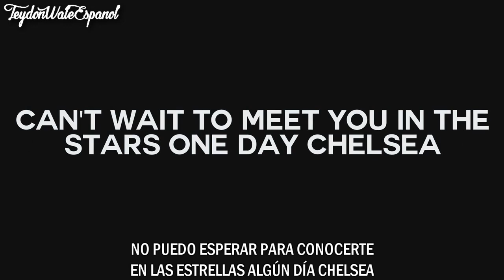How to overcome Depression/Bullying Subtitulado en Español [Nate Garner]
Espero que este vídeo sea luz para algunos de ustedes si están atravesando una situación difícil, creo que no hay vídeos que me gusten más hacer que aquellos que puedan ser de ayuda para ustedes. Recuerden siempre mantenerse fuertes, no están solos, nunca lo han estado, yo estoy contigo. Tenemos esto ganado, sonríe, ve y demuestrale al mundo que tú eres mejor❤